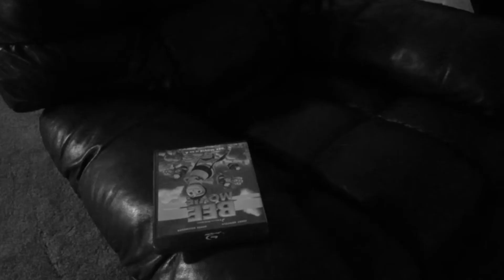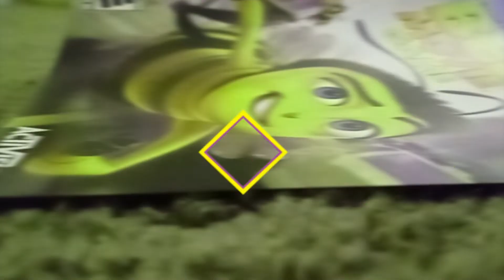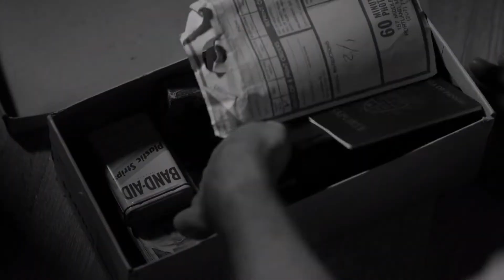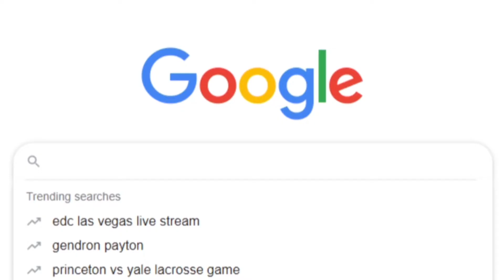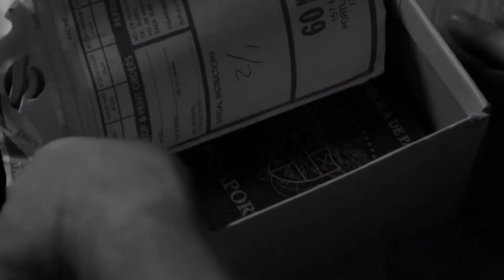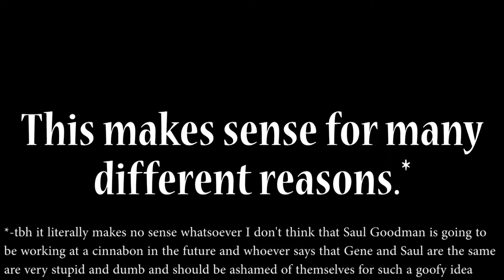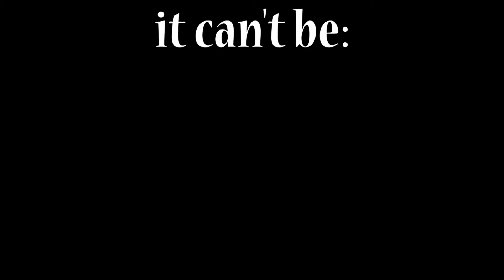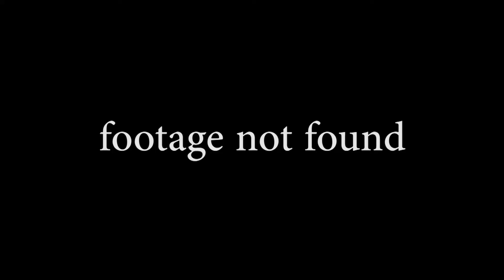How Gene's Story Will End! (Better Call Saul Theory) - Plaidley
Today I'd like to discuss my thoughts on how Better Call Saul, the prequel to Breaking Bad, will end. I've been thinking about how Saul Goodman's story, written by Vince Gilligan, will end for quite some time now, and I was able to craft my theory as to how I believe this incredible landmark series will end. Who really is Gene and how will his story end?

Edited by: Marty McJenkins